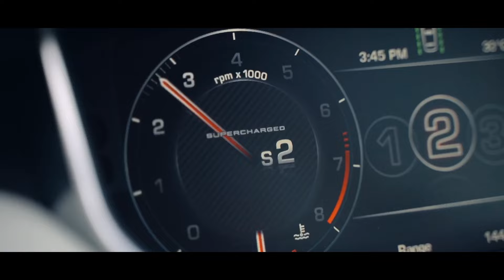PRESTIGE OWNERSHIP AWAITS YOU AT PICKERING LUXURY GARAGE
Pickering Luxury Garage is your prestige destination for acquiring bespoke, iconic  vehicles.

and start your journey to prestige ownership.